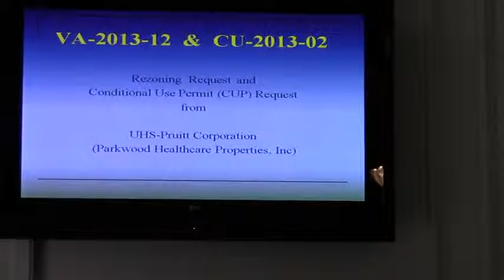4. Public Hearings UHS Pruitt a. VA-2013-12 1501 N. Lee St @ VCC 2013-09-05